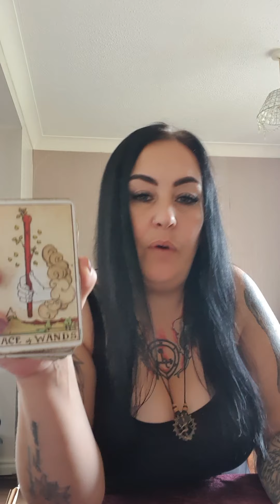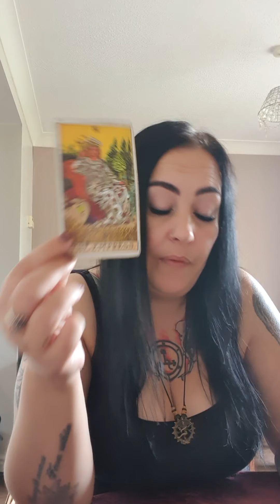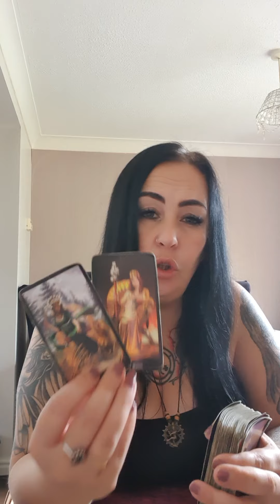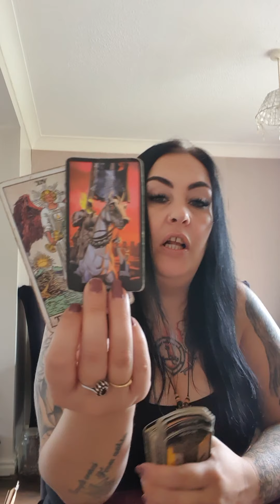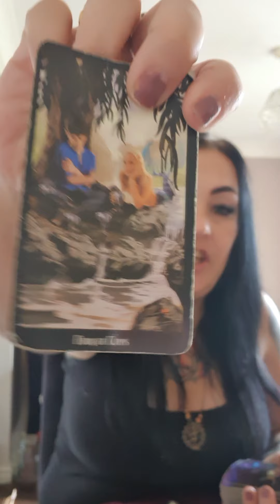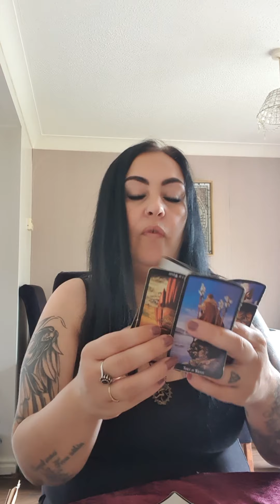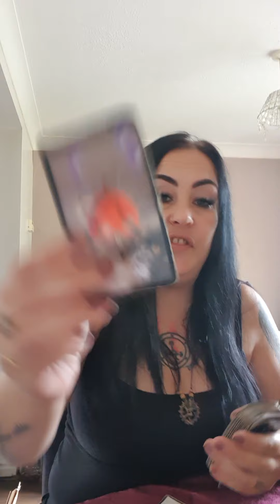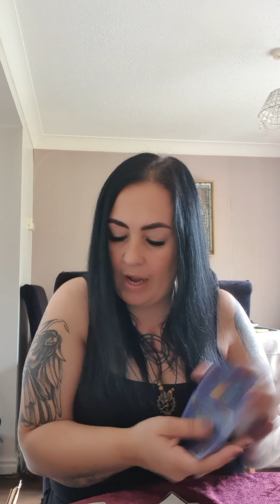Aquarius october 2020 pt 1 - ready to dip your toe in the dating pool, soulmate and twinflame energy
personal readings

2 question readings pre recorded non urgent and urgent - shop on website
half hr live video readings via whatsapp
1 hr in depth live video readings via whatsapp
35 min pre recorded in depth video, you can ask as many questions as you like and i will try to work through them all *ideal for those out of the uk time zone *